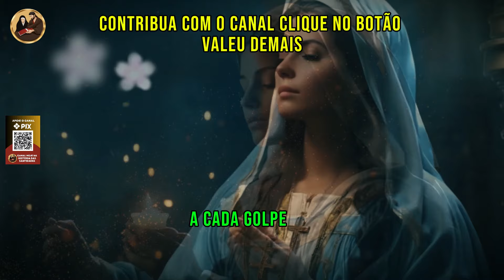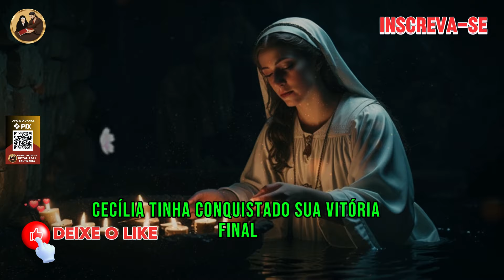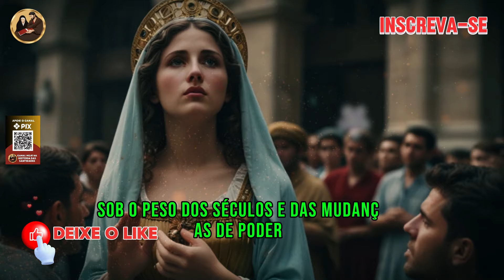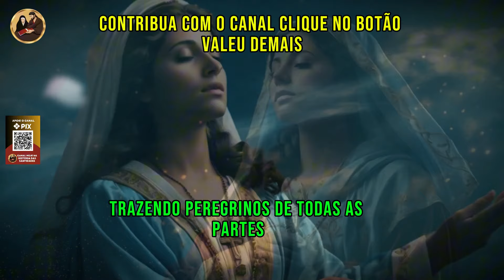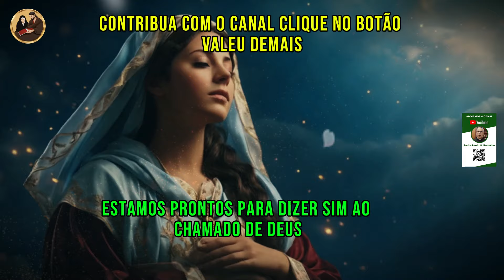✝Santa Cecília de Cagliari Após varias horas de torturas seu corpo estava intacto ELA FOI DECAPITADA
🌹 Santa Cecília de Cagliari: A Mártir da Fé e o Milagre da Perseverança 🌹

Neste vídeo emocionante, conheça a inspiradora história de **Santa Cecília de Cagliari**, uma jovem corajosa que enfrentou as cruéis perseguições do Império Romano sob Diocleciano. 😔💔 Sua fé inabalável a levou a escolher Cristo acima de todas as coisas, mesmo quando confrontada com prisões, torturas e o martírio.

Descubra como Cecília, com sua profunda devoção, tocou o coração de muitos e inspirou milagres surpreendentes! 🙏✨ Mesmo em meio ao sofrimento, ela manteve sua confiança em Deus, realizando maravilhas que ainda hoje tocam aqueles que rezam em seu nome.

🚨 **O que podemos aprender com sua vida e sacrifício?** Como sua coragem pode nos inspirar a sermos firmes em nossa fé nos dias atuais?

📌 **Acompanhe este relato emocionante e deixe-se inspirar pelo legado de Santa Cecília!** Não se esqueça de **inscrever-se no canal "Hoje na História das Santidades"**, deixar seu **like 👍** e **compartilhar** esta história incrível com seus amigos e familiares!

💬 **Pergunta do Dia:** Qual momento da vida de Santa Cecília mais tocou o seu coração? Comente abaixo e compartilhe suas reflexões! 👇❤️

Vamos juntos fortalecer nossa fé e nossa comunidade! ✨

Ajude o Canal Hoje na História das Santidades:
Seja membro deste canal e ganhe benefícios: